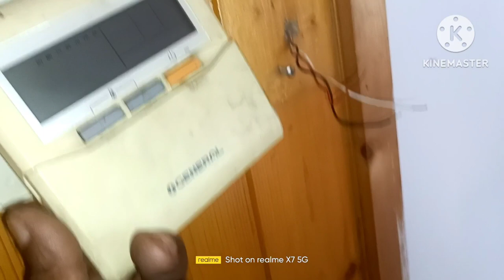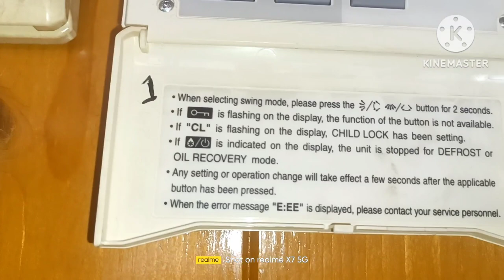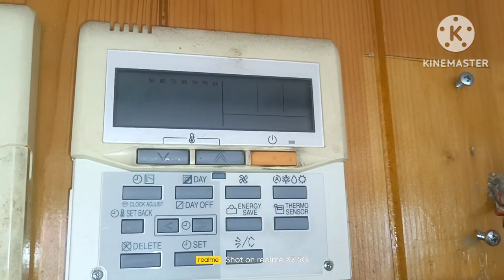O General Cassette Ac Pcb Switch And Timer Setting.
IS VIDEO KE MADHYAM SE HUMNE AAPKO BATAYA HAI. KI PCB CARD KE ANDAR JO SWITCH HOTE HAI. AUR TIMER HOTA HAI.USKI SETTING KAHAN PER RAKHI JATI HAI.